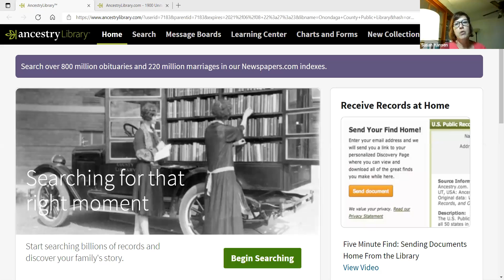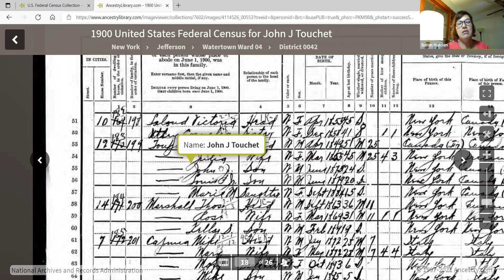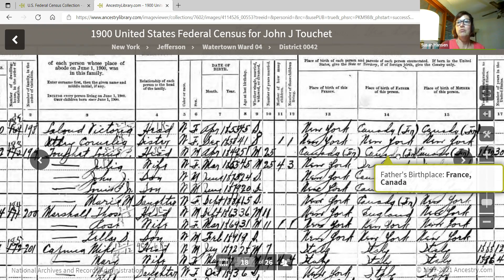Ancestry with Sue H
Sue will be researching her Grandparent’s Canadian Roots on Ancestry Library Edition from home. Video 2 of 3.